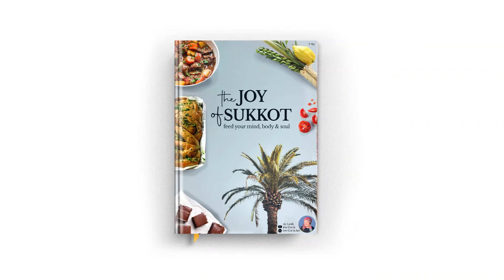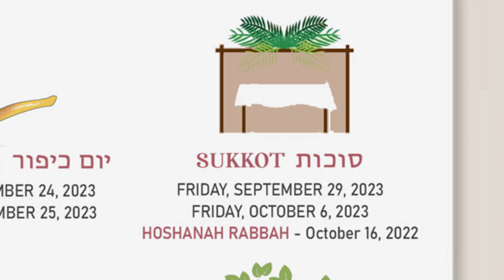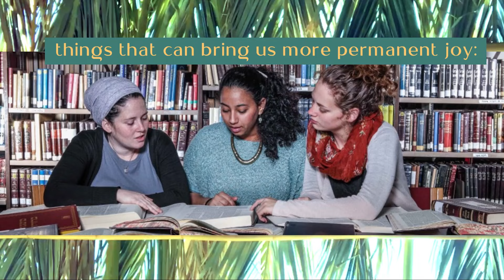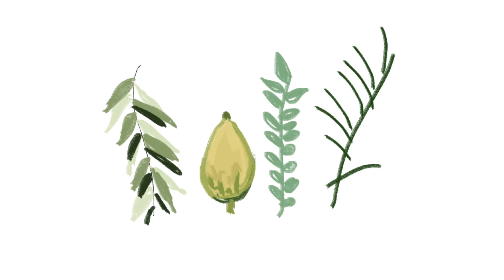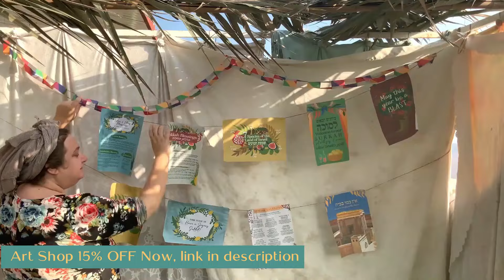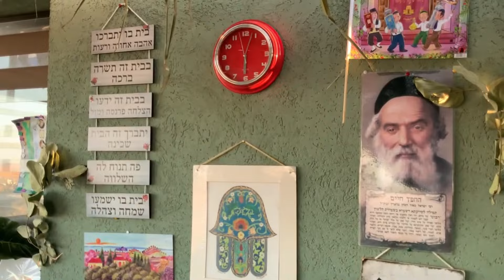SUKKOT EASY RECIPES & Sukkah Building!🌴🍋 Spiritual Insights of this Unique outside Jewish Holiday!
Hi I’m Leah, let's do SUKKOT COOKING & Sukkah Building! Spiritual Insights of this Unique Jewish Holiday & Easy Recipes! I’m a Jewish Orthodox mom. let's cook, grow & get make our lives more meaningful, together!

⭐️My ART Store
I create fun Tshirts, blessing sheets, greeting cards, customized art & recipes downloads!

🌳PLANT A TREE IN ISRAEL for you or a loved one! We will plant a tree for you, $75 minimum for a tree. Then we will send a video to you of planting your tree!
(last 4 numbers of phone: 5509)

Things I talk about:  Sukkot, jewish holidays, happiness, sukkah, decorations, art, drawing, island, happy, spirituality, secrets, shabbat, shabbat prep, fluffy challah, bread recipe, bread, how to make challah, sukkot cooking, sukkot prep, Orthodox Jewish mom, inspiration, vlog, humor, fun in the kitchen, shabbat, kosher, jewish food, jewish recipes, kosher food, snacks, easy food cooking, being productive, being happy, jewish cooking, cooking show, healthy recipes, kosher food, easy recipes, Shabbat cooking, Shabbat preparations, meal prep, healthy recipes, fast recipes, kosher cooking, kosher recipes

 ⭐️RECIPES⭐️

⭐️BABKA GARLIC BREAD
GARLIC FILLING
- 5-10 garlic cloves
- 1/3 cup olive oil
- 2 cups parsley
- 1/2 tsp salt-
 1/2 lemon
BLEND

DOUGH:
• 4 cups flour (I use half white spelt and half 70% spelt)
• 1 tbsp honey or maple syrup or date honey
• 3/4 - 1 cup water
 • 1/2 tsp baking soda
• 1 tsp yeast
• 1/2 tsp salt
• 1 tsp vinegar (or 1/2 juice of a lemon)
 Let dough ride for 1 hour
-After stuffing & rolling Babka bread, rest for 45 mins-BAKE at 350F 190C for around 30 mins

⭐️MOROCCAN FISH with SALMON
-1 tbsp olive oil
-5 garlic cloves
-1 onion
-2 tbsp tomato paste
-2 medium tomatoes
-1 red pepper
-1.5 cup water
-handful fresh cilantro or parsley
- salt & pepper to taste
-1 1/2 lb any fish
-1 tsp paprika
-1/2 tsp cumin
-Juice of 1/2 lemon
-1/2 lemon, sliced into thin rounds
-handful of olives

⭐️SPICED HOT APPLE CIDER
5 cups of water
5 apples, sliced
1 tbs cinnamon
1 tsp. powdered ginger
1 tbsp honey or sugar

⭐️Vegan Delicious Brownies
- 3/4 cup flour
- 1/4 cup cocoa powder
-1/2 cup brown sugar
- 1/2 tsp baking soda
- pinch of salt
- 2 tsp instant coffee granules (optional)
- 1/3 cup maple syrup or honey
- 2 tbsp water
- 2 tsp vanilla extract
- 1 tbsp grounded flax (mix with 3 tbsp water) or 1 egg
-Optional: add 1/2 cup walnuts)